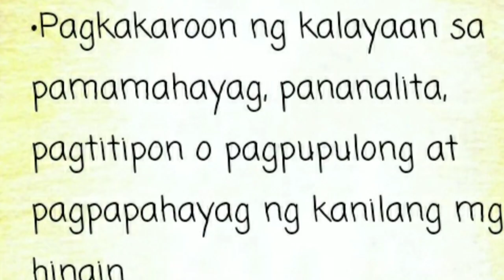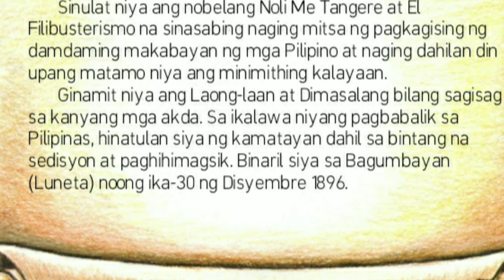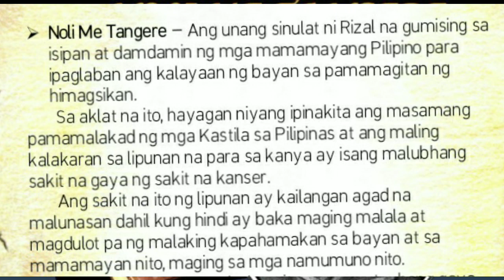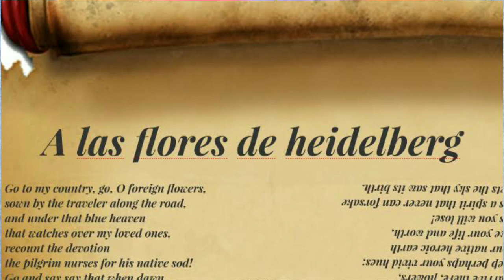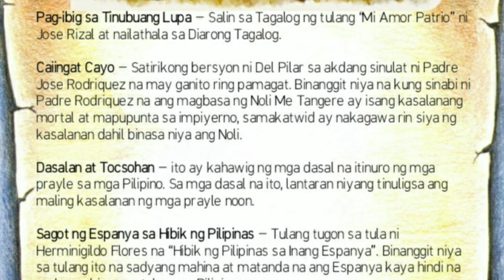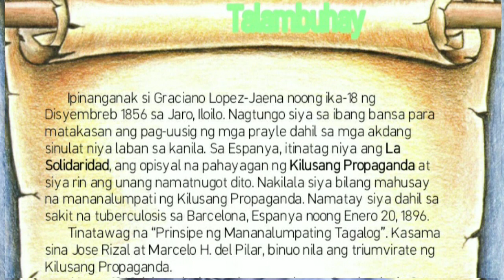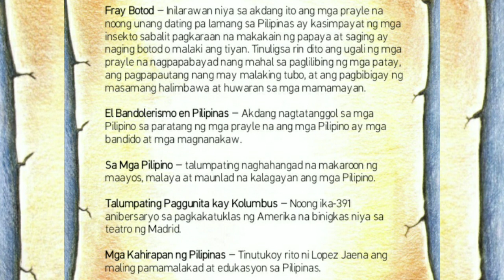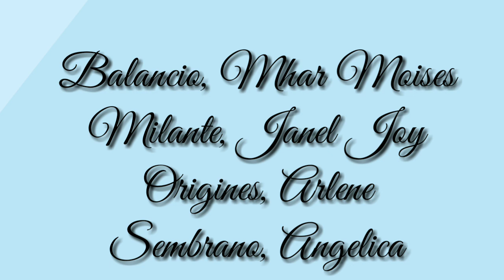Panahon ng Propaganda